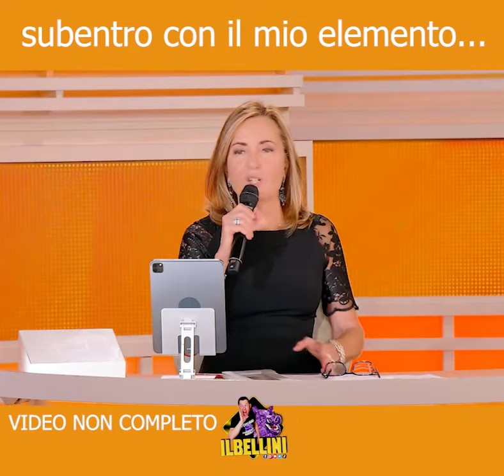Subentro con il mio elemento